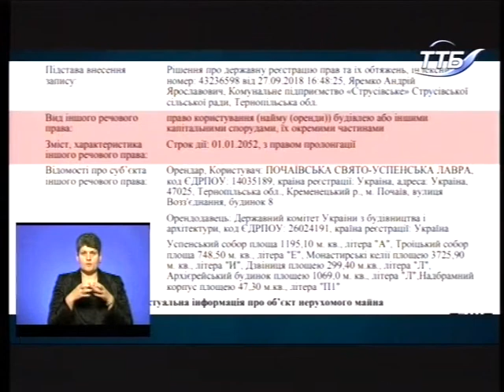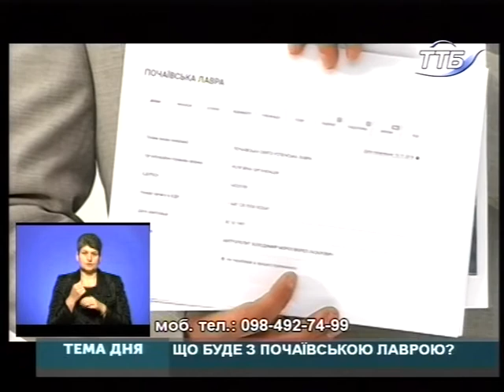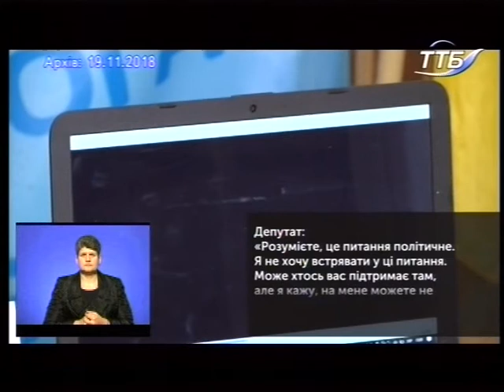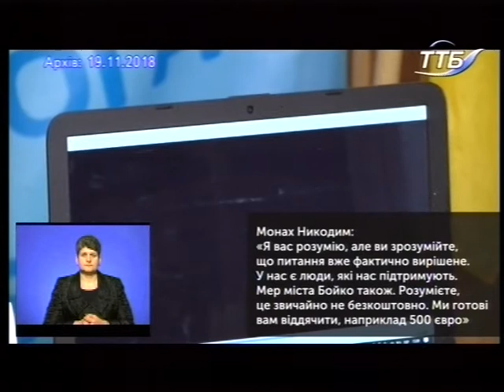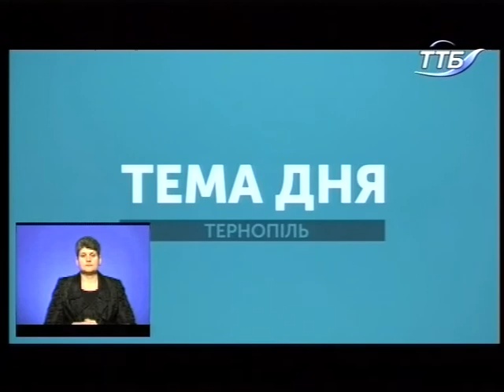Тема дня - Що буде з Почаївською Лаврою?